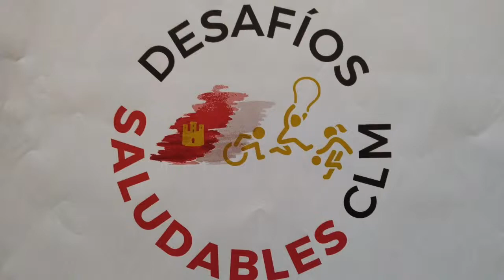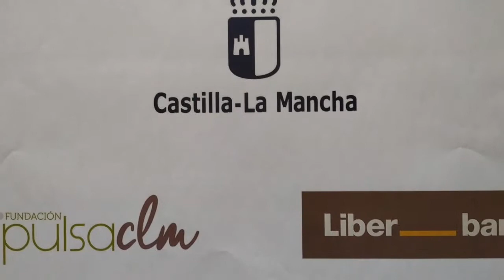CEIP Martín Chico - Desafío saludable combas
El CEIP Martín Chico de Illescas nos muestra su DesafíoSaludableCLM de febrero.